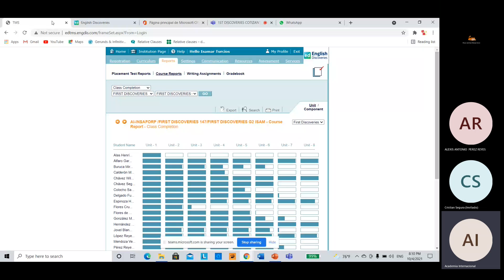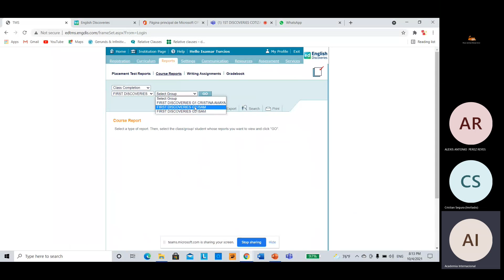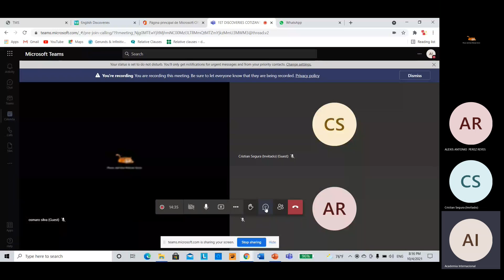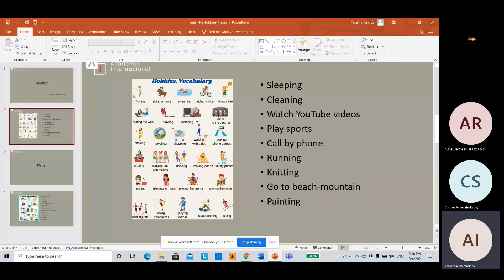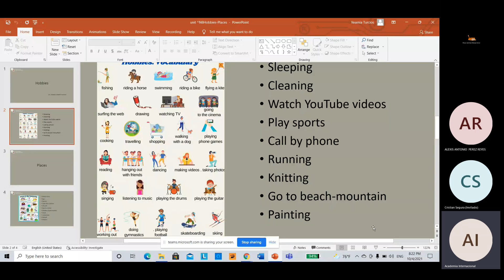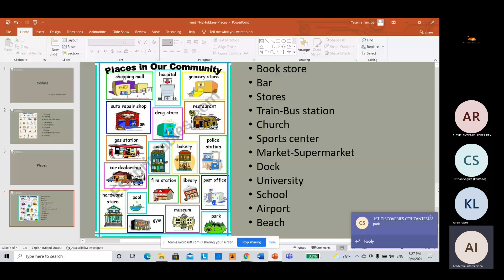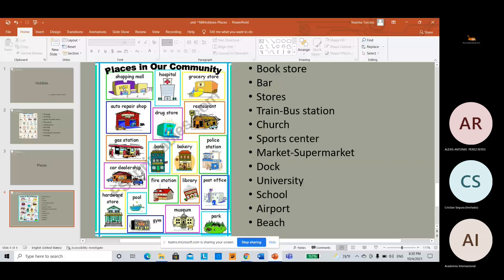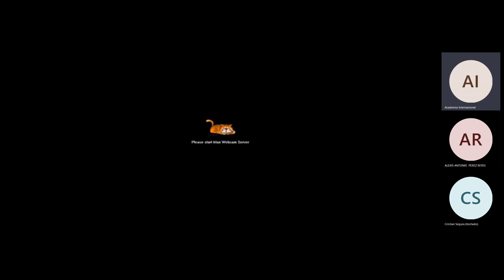1ST DISCOVERIES COTIZANTES- hobbies and places